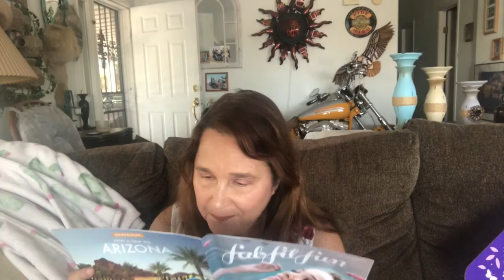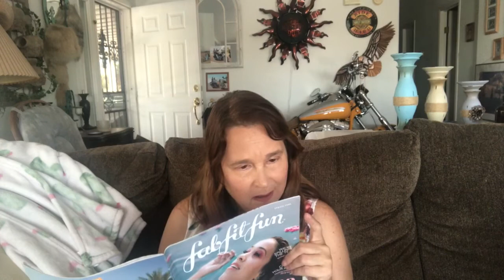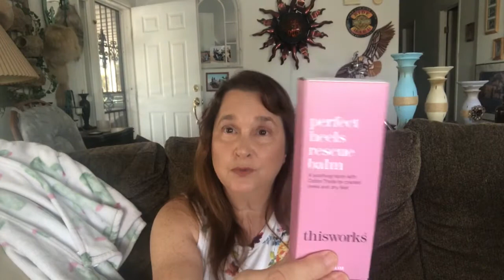Fab Fit Fun Spring Box with Mystery bag🔮😎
Fab Fit Fun is such a fun box it comes four times a year winter spring summer and fall and they always have different products in their boxes that are full of surprises.

If youClick on the link below this photo entitle you to try the box and get $10 off your first one.

I do not get paid for reviewing these videos I do them for my pure pleasure.